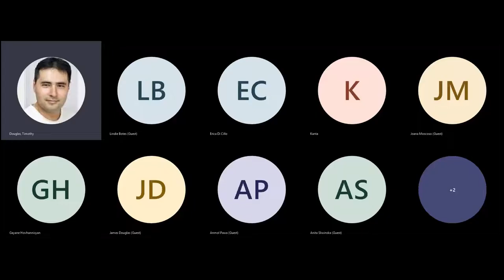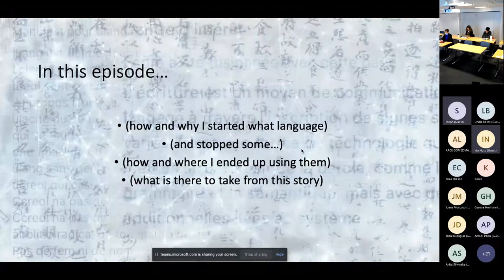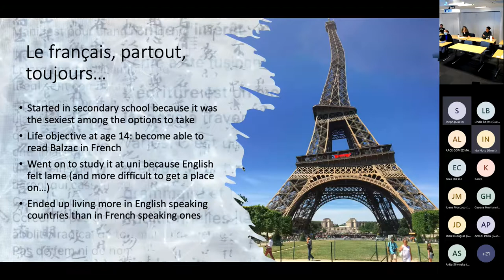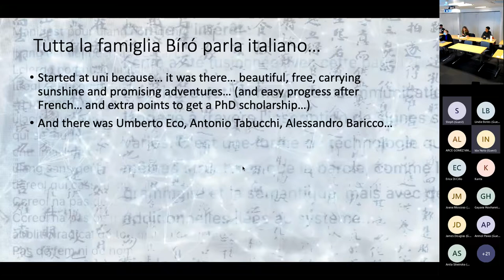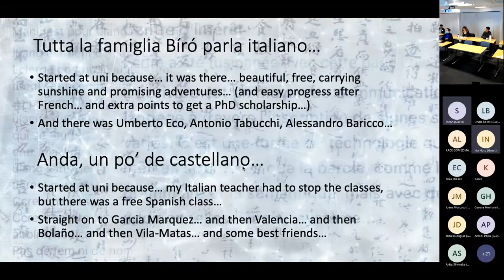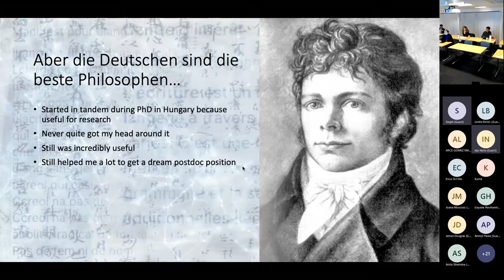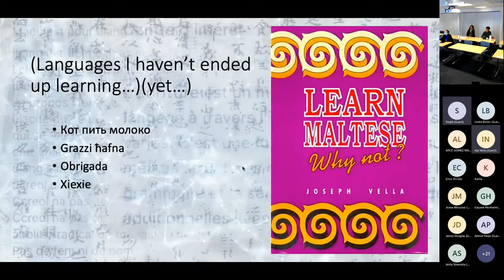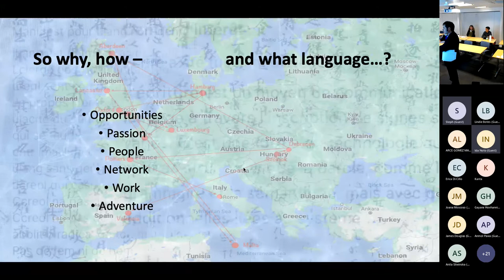“Life, Languages, and Academia: My Journey Across Europe" – Erika Fulop @ Languages in Science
Presentation given by Erika Fulop at the Languages in Science conference on the topic of “Life, Languages, and Academia: My Journey Across Europe".

The Languages in Science conference was a hybrid event which took place at Lancaster University and online via Microsoft Teams on 30th November 2021. The event aimed to show how science and language learning complement each other; despite the highly international nature of the scientific world, the role of languages is rarely discussed. It was organized by Dr. Timothy Douglas (Engineering and Materials Science Institute (MSI)) and Dr. Emily Spiers (Department of Languages and Cultures), with financial support from the Institute for Social Futures (ISF). Several LU academics spoke at the event, including Dr Susannah Coote and Dr. Luis Pinho (Chemistry), Dr. Francesca Citron, Dr. Lara Warmelink and Dr. Tamara Rakic (all Psychology), as well as several LU students and postgraduate researchers.